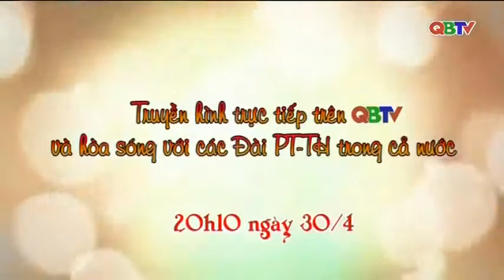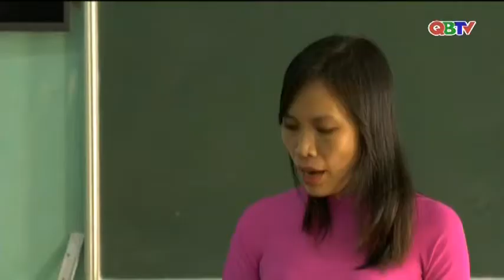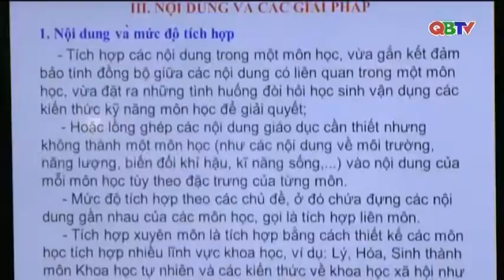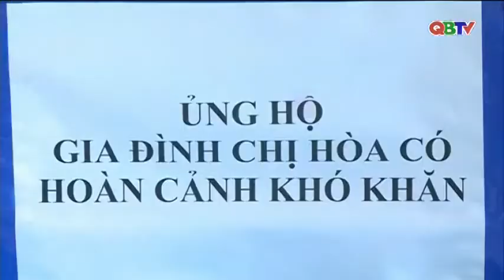Bản tin Thời sự Quảng Bình tôi ngày 8/4/2018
Bản tin Thời sự Quảng Bình tôi ngày 8/4/2018 của Đài PTTH Quảng Bình